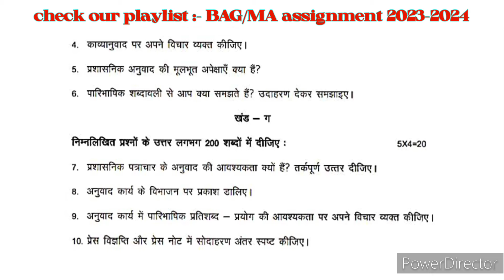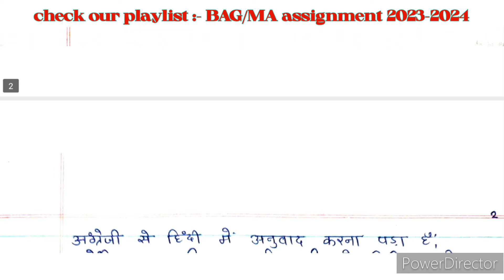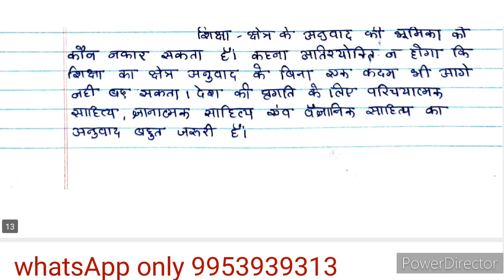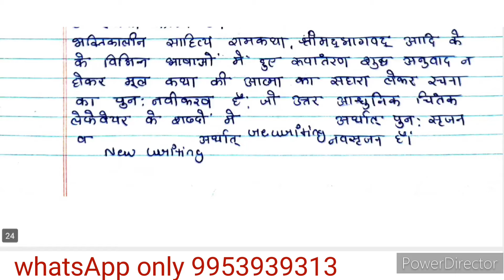BHDS 183 solved assignment 2023-2024 | BHDS 183 Ignou solved handwritten assignment 2023-2024 | BAG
BHDS 183 solved Assignment 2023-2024 | BHDS 183  ignou handwritten assignment 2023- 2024 | IGNOU BHDS 183 assignment | BAG ASSIGNMENT| BAG | Ignou solved handwritten assignment  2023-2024 | NR STUDY | BHDS 183